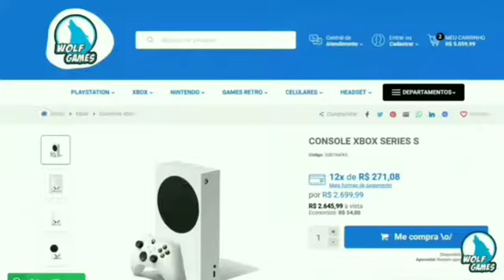Xbox séries s